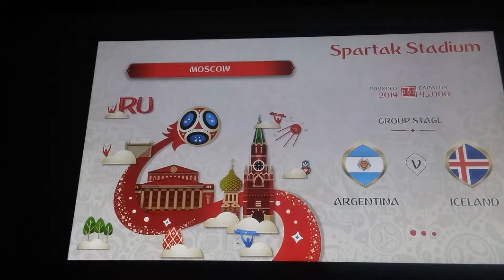Road to the world cup ep 1